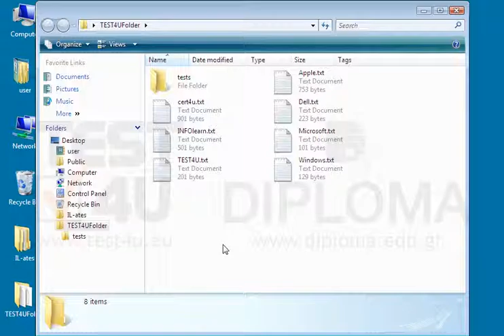Locate the largest file and move it to the tests folder.